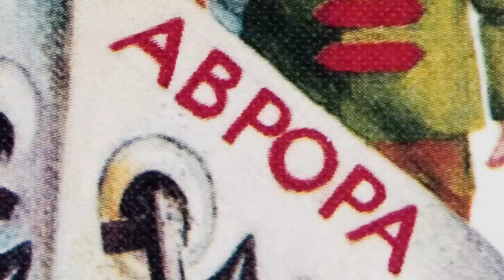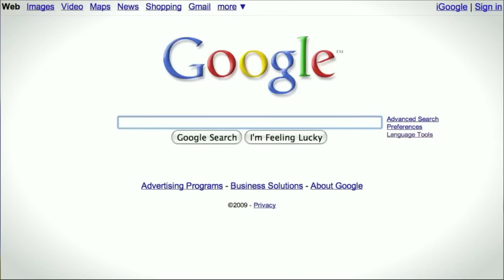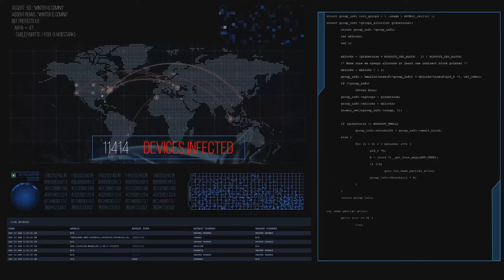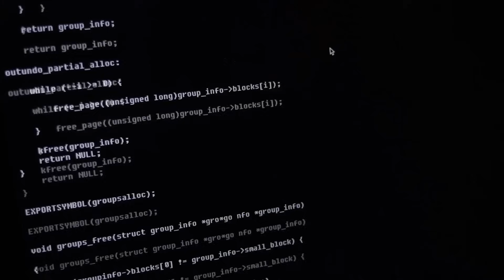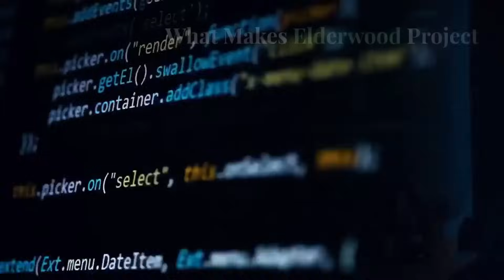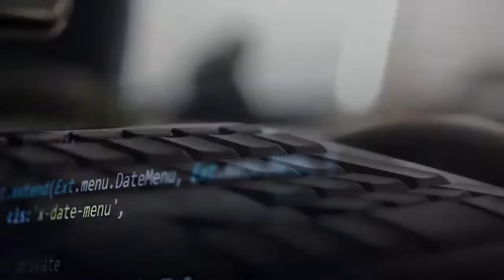How Google Was Hacked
"Operation Aurora" refers to a series of cyber attacks that occurred in 2009, targeting major technology companies like Google, Adobe, and others. The attacks were believed to have originated from China and were aimed at stealing intellectual property and gaining unauthorized access to sensitive information. The incident highlighted growing concerns about cybersecurity and prompted increased efforts to address and prevent similar threats in the digital landscape.